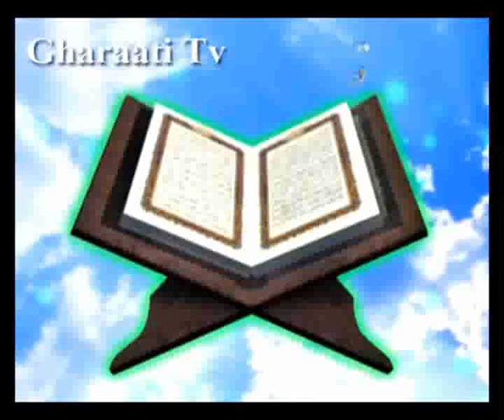قرائتی/تفسیر آیه 34 سوره بقره-دستور خدا به فرشتگان سجده بر آدم/سجده نکردن شیطان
آیه 1 سوره بقره - با موضوع سیمای بسم الله الرحمن الرحیم
آيه
وَإِذْ قُلْنَا لِلْمَلَئِكَةِ اسْجُدُواْ لاَِدَمَ فَسَجَدُواْ إِلَّا إِبْلِيسَ أَبَى‏ وَ اسْتَكْبَرَ وَكَانَ مِنَ الْكَفِرينَ‏
ترجمه
و هنگامى كه به فرشتگان گفتیم براى آدم سجده كنید، همگى سجده كردند جز ابلیس كه سر باز زد و تكبّر كرد، و از كافران گردید.
نکته ها
به فرموده قرآن، ابلیس از نژاد جنّ بود كه در جمع فرشتگان عبادت مى كرد. «كان من الجنّ» [274]
سجده بر آدم چون به فرمان خدا بود، در واقع بندگى و عبودیت خداست. [275]زیرا عبادت واقعى، عملى است كه خداوند بخواهد، نه آنكه طبق میل ما باشد. ابلیس حاضر بود قرن ها سجده كند، ولى به آدم سجده نكند.
ابلیس مرتكب دو انحراف و خلاف شد:
الف: خلاف عقیدتى؛ «أبى » كه سبب فسق او شد. [276]
ب: خلاف اخلاقى؛ «استكبر» كه سبب دوزخى شدن او گردید. [277]
سجده براى آدم نه تنها به خاطر شخص او، بلكه به خاطر نسل و اولاد او نیز بوده است. چنانكه در جاى دیگر مى فرماید: «خلقناكم ثمّ صوّرناكم ثمّ قلنا للملائكة اسجدوا لأدم» [278] امام سجاد علیه السلام مى فرماید: رسول خدا صلى الله علیه وآله فرمود: سجده بر آدم به خاطر ذرّیه و نسل او بود. [279]
سجده فرشتگان موقّتى بود، امّا نزول آنها بر مؤمنان و استغفارشان براى آنان دائمى است. «الّذین قالوا ربّنا اللّه ثم استقاموا تتنزّل علیهم الملائكة» [280]
سجده بر آدم نه به خاطر جسم او، بلكه به خاطر روح الهى اوست. «فاذا سوّیته و نفخت فیه من روحى فقعوا له ساجدین» [281]
بى انصافى است كه تمام فرشتگان بر انسان سجده كنند، ولى انسان براى خدا سجده نكند.
274) كهف، 50.
275) عیون اخبارالرضا.
276) ففسق عن امر ربّه« كهف، 50.
277) فبئس مَثوى المتكبّرین« زمر، 72.
278) اعراف، 11.
279) تفسیر صافى، ذیل آیه.
280) كسانى كه گفتند پروردگار ما خداست و در این عقیده پایدار بودند فرشتگان بر آنان نازل مى شوند. فصّلت، 30. و در جاى دیگر مى فرماید: »ویستغفرون للّذین آمنوا« یعنى فرشتگان براى اهل ایمان دائماً در حال استغفارند. غافر، 7.
281) حجر، 29.
پيام ها
1- فرشتگان نیز مانند انسان، مورد خطاب وامر ونهى قرار دارند. «أسجدوا لادم»
2- لیاقت، از سابقه مهمتر است. فرشتگان قدیمى باید براى انسان تازه به دوران رسیده امّا لایق، سجده كنند. «أسجدوالادم»
3- خطرناك تر از نافرمانى در عمل، بى اعتقادى به فرمان است.«ابى و استكبر»
4- تكبّر وجسارت ابلیس، سرچشمه ى بدبختى هاى او شد. «كان من الكافرین»